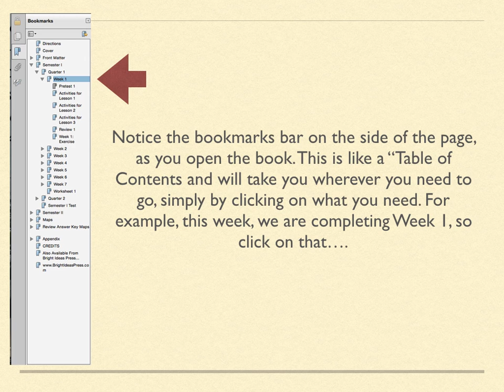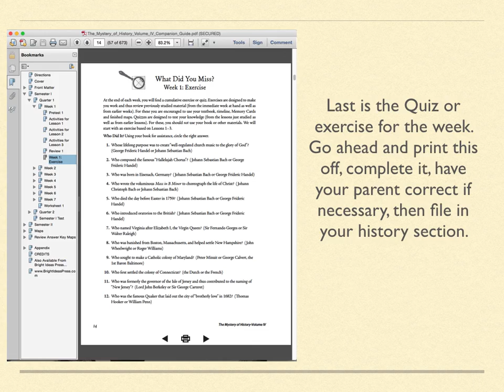MOH 4 CD Rom Instructions